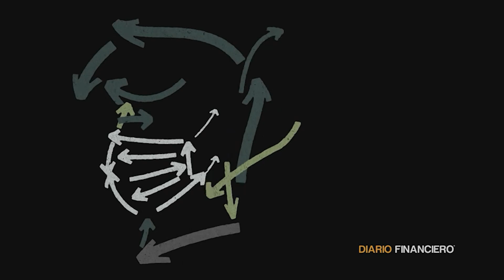Ahora en DF: Anuncio de medidas para clase media tensiona a sectores políticos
Mientras un sector los congresistas defiende la serie de medidas anunciadas por el Gobierno, como subsidios y la postergación de dividendos, los miembros de la vereda contraria acusan de "endeudar" más de lo debido a la clase media.